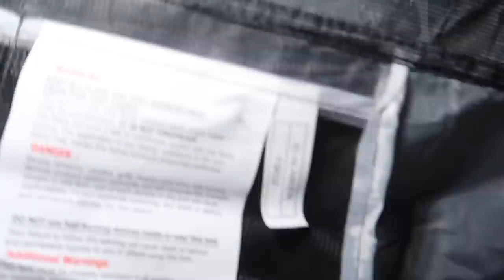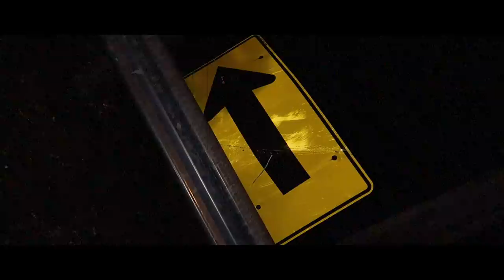Camping in The Jersey Devil Forest (Hunting the Worlds Most Demonic Creature)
we camped out in the jersey devil forest and we were camping in the worlds most demonic creatures woods trying to hunt down the jersey devil in the jersey devil forest. this video is a documentary on camping in the jersey devils forest and how hard it is hunting the jersey devil in the jersey devil forest.